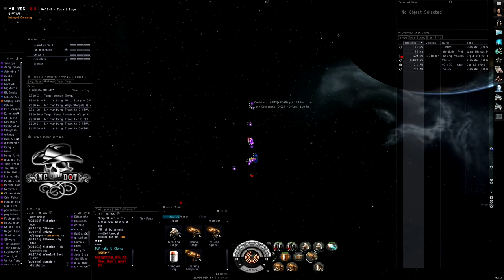2012.11.04 in M0-YDG - DotBros vs CFC - IRC CSAA defense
DotBros Nagas vs CFC drakes, alpha fleet, and armor hacs during IRC's CSAA defense